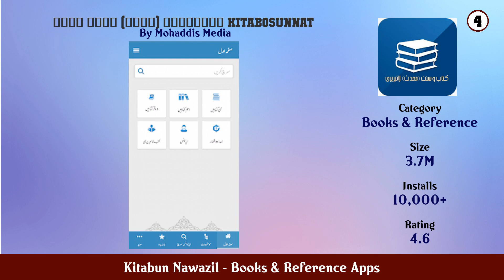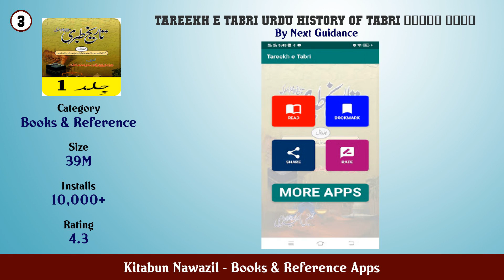Top 10 Kitabun Nawazil Android Apps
In this video we have listed Top Kitabun Nawazil Android Apps. This video is for information and reference purpose only.